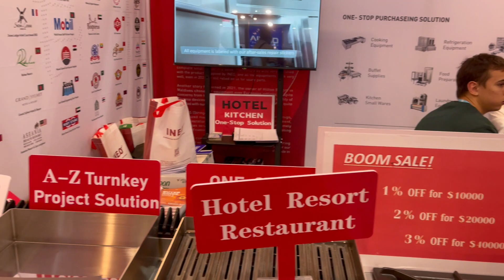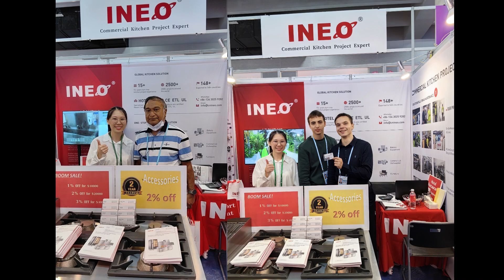INEO | Come and Visit Our Booth at 134th Canton Fair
One-Stop Kitchen Equipment Solution
A-Z Commercial Kitchen Equipment Supplier
We are a supplier of commercial kitchen equipment with excellent design solutions for hotels and restaurants in China covering more than 70 countries worldwide.
Our main products are cooking equipment, refrigeration products, food preparation machinery, bakery equipment, working table & shelves, restaurant furniture, and small wares.